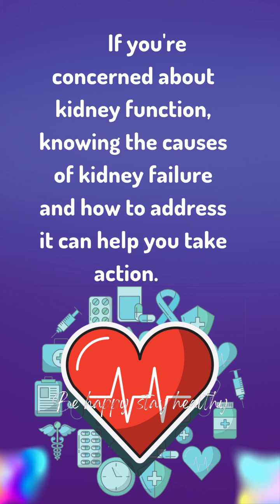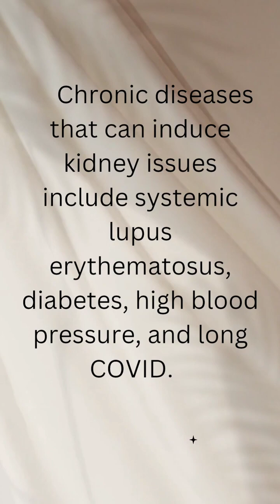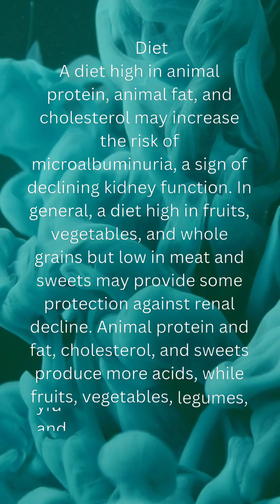Cause Of Renal Disease And Tips For Kidney Health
For info more info, visit at veripeudic.com

The watching, interacting, and participation of any kind with anything on this page does not constitute or initiate a doctor-patient relationship with Veripeudic.com or Life Preserver. None of the statements here have been evaluated by the Food and Drug Administration (FDA). The products of Veripeudic.com or Life Preserver are not intended to diagnose, treat, cure, or prevent any disease. The information being provided should only be considered for education and entertainment purposes only. If you feel that anything you see or hear may be of value to you on this page or on any other medium of any kind associated with, showing, or quoting anything relating to Veripeudic.com or Life Preserver in any way at any time, you are encouraged to and agree to consult with a licensed healthcare professional in your area to discuss it. If you feel that you’re having a healthcare emergency, seek medical attention immediately. The views expressed here are simply either the views and opinions of Veripeudic.com or Life Preserver or others appearing and are protected under the first amendment.

Veripeudic.com or Life Preserver promotes evidence-based natural approaches to health, which means integrating her individual scientific and clinical expertise with the best available external clinical evidence from systematic research. By individual clinical expertise, I refer to the proficiency and judgment that individual clinicians acquire through clinical experience and clinical practice.

Veripeudic.com or Life Preserver does not make any representation or warranties with respect to the accuracy, applicability, fitness, or completeness of any multimedia content provided. Veripeudic.com or Life Preserver does not warrant the performance, effectiveness, or applicability of any sites listed, linked, or referenced to, in, or by any multimedia content.

To be clear, the multimedia content is not intended to be a substitute for professional medical advice, diagnosis, or treatment. Always seek the advice of your physician or other qualified health providers with any questions you may have regarding a medical condition. Never disregard professional medical advice or delay in seeking it because of something you have read or seen in any website, video, image, or media of any kind. Veripeudic.com or Life Preserver hereby disclaims any and all liability to any party for any direct, indirect, implied, punitive, special, incidental, or other consequential damages arising directly or indirectly from any use of the content, which is provided as is, and without warranties.